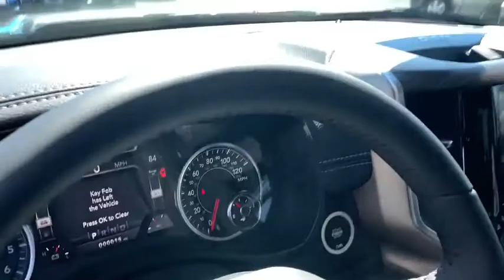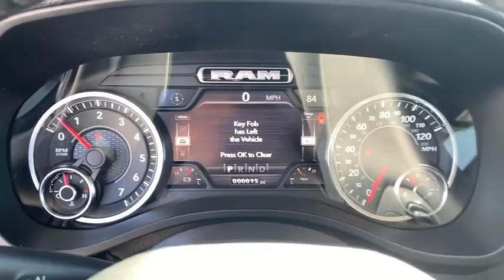2020 RAM 1500 Swedesboro, Woodbury, Blackwood, Sewell, Gloucester City, NJ 1223700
Olive Green Pearlcoat  2020 RAM 1500 available in Swedesboro, New Jersey at Spirit Chrysler Dodge Jeep Ram. Servicing the Woodbury, Blackwood, Sewell, Gloucester City, NJ area.

Our amazing 2020 RAM 1500 Laramie Crew Cab 4X4 brought to you in Olive Green Pearl! Powered by a 5.7 Liter HEMI V8 that delivers 395hp connected to a responsive 8 Speed Automatic transmission for easy passing or towing maneuvers. Equipped with the ride quality you want that's smooth, quiet, and confident, our Four Wheel Drive delivers all the capability you need all while scoring near 20mpg on the highway. Step up to our Laramie to see this is an incredibly sharp-looking truck that commands attention with its bold wheels, LED lighting, foglights, and chrome bumpers.   The cabin of our Laramie is set-up to exceed your needs with comfortable heated and ventilated leather-trimmed seating, dual-zone automatic climate control, a heated steering wheel, and a universal garage door opener. The Uconnect touchscreen display with the media hub, Alpine speakers, available satellite radio, steering wheel mounted audio controls, integrated voice command with Bluetooth, and available WiFi all help to keep you safe in touch as you make your way.  Our RAM is ruggedly handsome and plenty strong, also offering priceless peace of mind with safety features including a backup camera, advanced airbags, stability control/traction control, and tire pressure monitoring. Safe, sturdy, and stylish, our Laramie is an impressive choice you'll be happy about for years to come. For more information on this or any other Spirit Chrysler Dodge Jeep vehicle please go